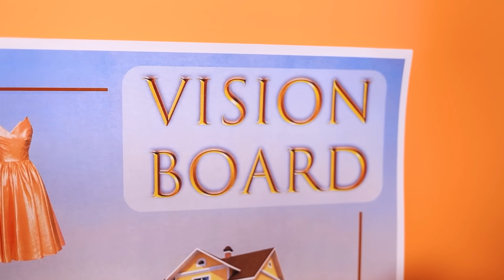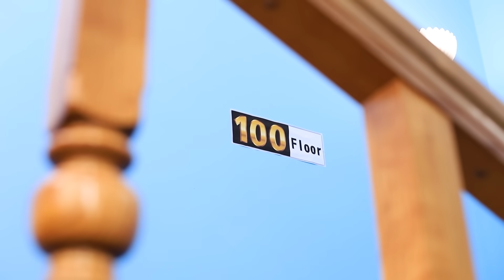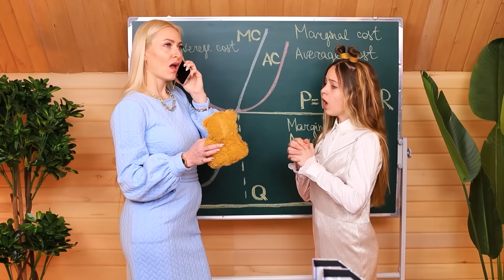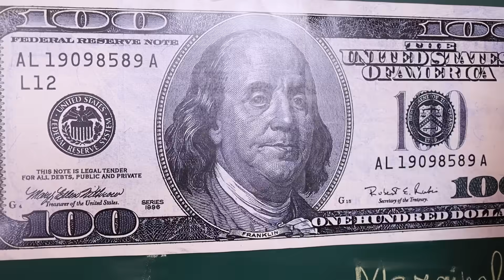Menina Pobre Adotada por Família Bilionária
Essa menina pobre é incrivelmente sortuda! Ela foi adotada por uma família muito rica e agora sua vida vai mudar para melhor!